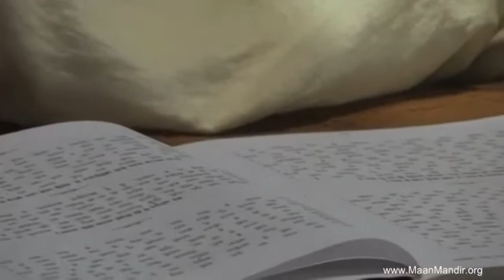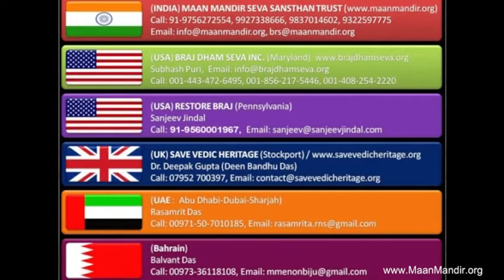nb-2014-01-22-mere avgun pe hi reejho (Shri Ramesh baba ji Maharaaj Maan mandir Barasana)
Night Sankeetan - Pad Gaan -Shri Ramesh Baba Ji Maharaaj
"mere avgun per hi reejho sharan teri aaya"
Dated: Jan 22,2014